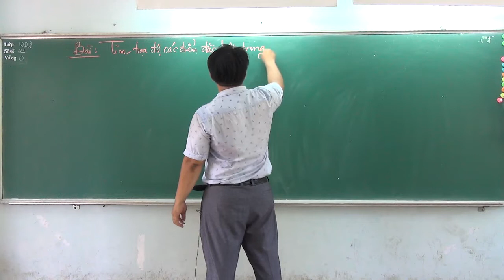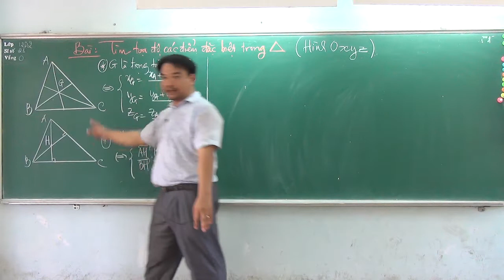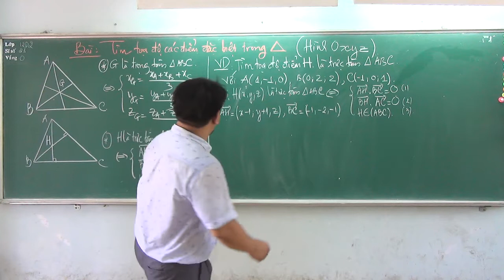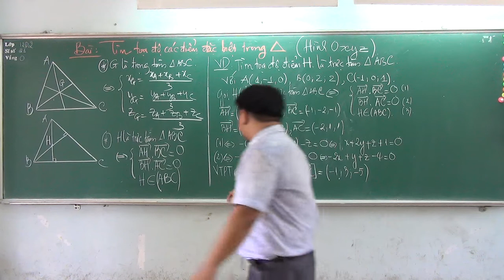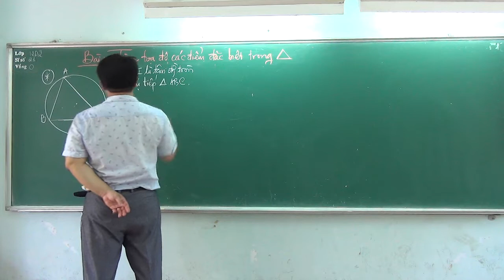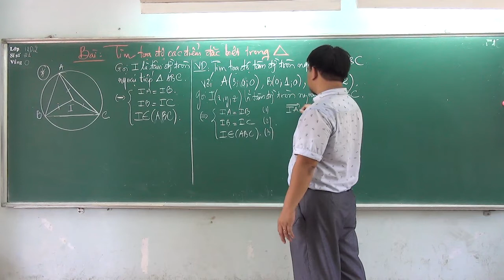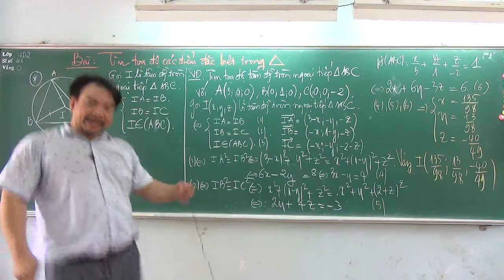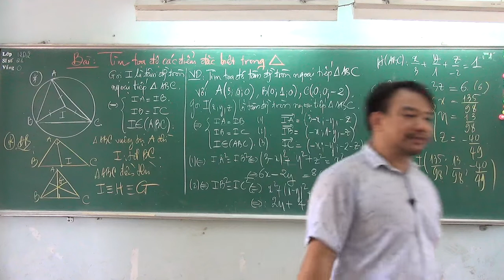Tìm các điểm đặc biệt trong hình học Oxyz ( Phần 1)